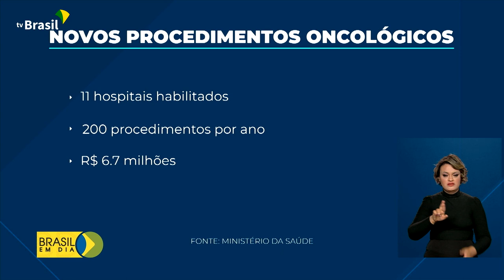Saúde | Tratamento oncológico no SUS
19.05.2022 - O Sistema Único de Saúde ampliou o tratamento de câncer. Dois novos procedimentos contra tumores na cavidade abdominal foram incorporados.